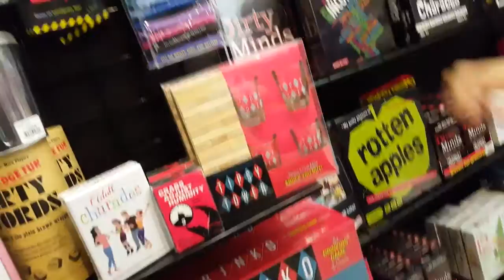Collin County Robotics!! Tolar High School.. Team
Hey guys today I went Plano Texas for a practice Robotics competition. Hashtag bet the farm epicness!! We are totally gonna kick butt this year. I hope the video wasn't too long okay I take that back it was too long.
Tell me about your own robot what is your favorite part of the competition!!

Favorite Game: Adventure Quest 3D